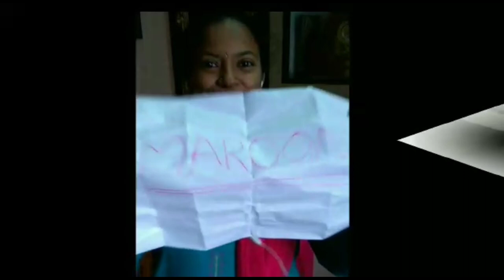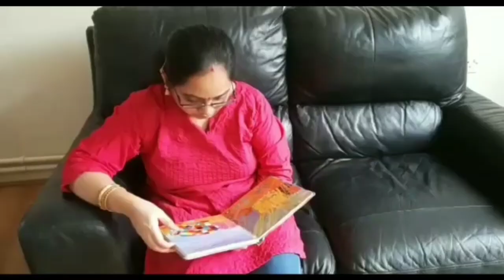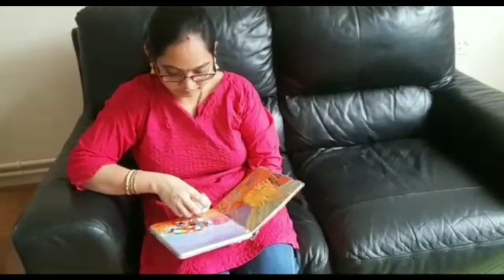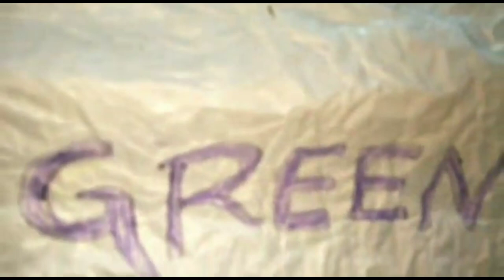You tubers saree challenge in traditional way#Varalaxmivratham special video#Indiantraditional saree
Geethasaiteluguvlogs
Saree challenge in traditional way
varalaxmi vratham special saree challenge
saree challenge in indian traditional saree